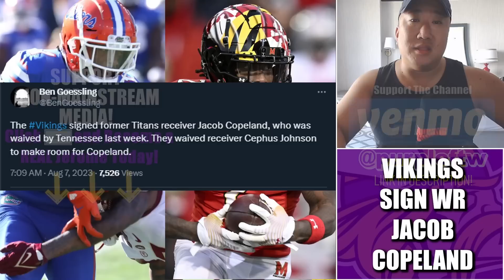Minnesota Vikings Sign WR Jacob Copeland, Waive WR Cephus Johnson III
The Minnesota Vikings added another wide receiver to the 90 man roster inking up UDFA wideout Jacob Copeland out of Maryland/Florida. The team waived UDFA WR Cephus Johnson III in a corresponding move.